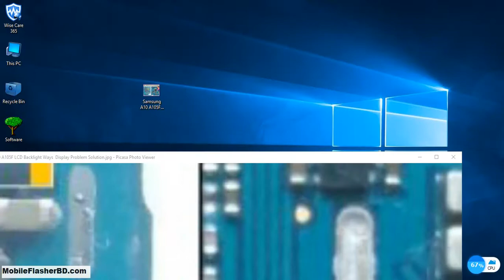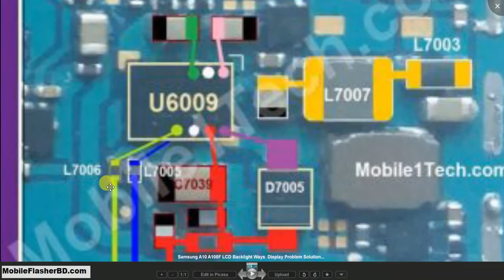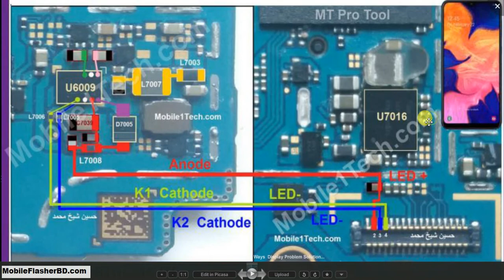Samsung A10 A105F LCD Backlight Problem Solution | Display Problem Solution BY GSM Free Equipment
Samsung Display Problem Solution Jumper Ways | Samsung A10 A105F LCD Backlight Problem Solution Original Image Download